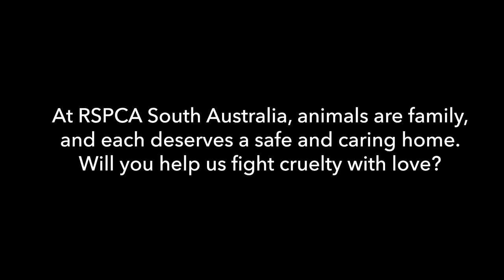Puppy who almost starved to death reunites with rescuer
Please donate today to help keep our Inspectors on the road, saving more dogs like Buckley